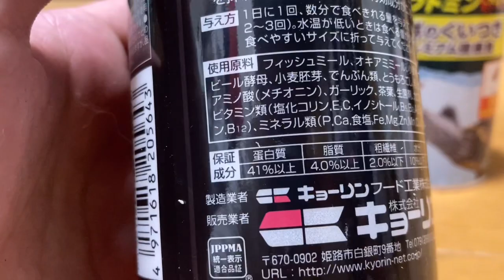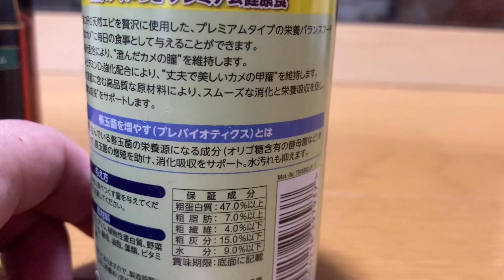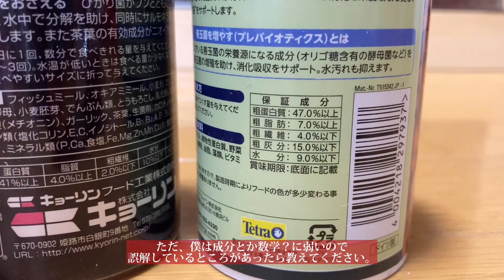コスパ・成分・嗜好性の3要素で高級エサを比較してみた。